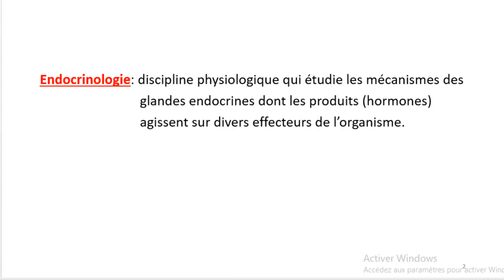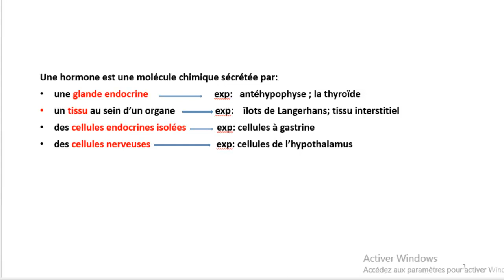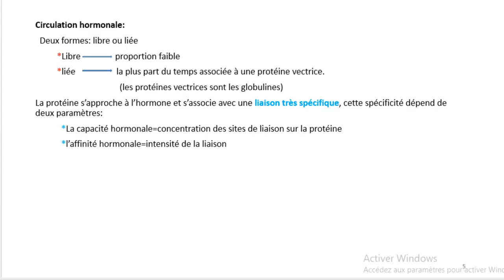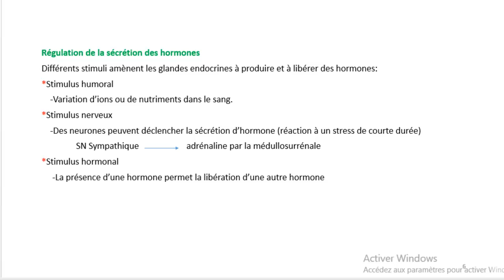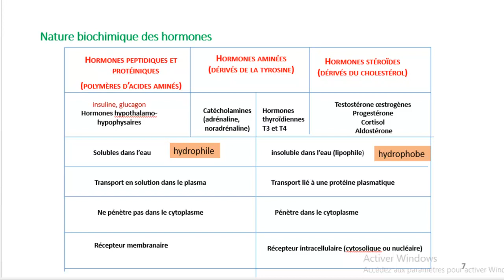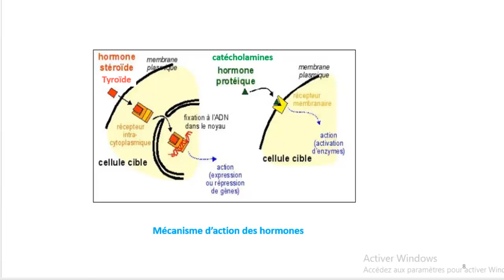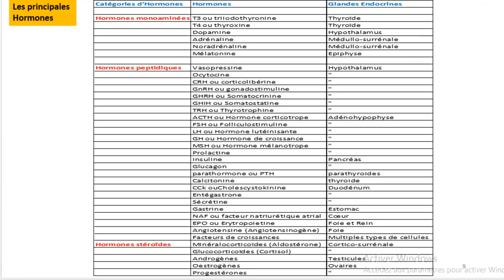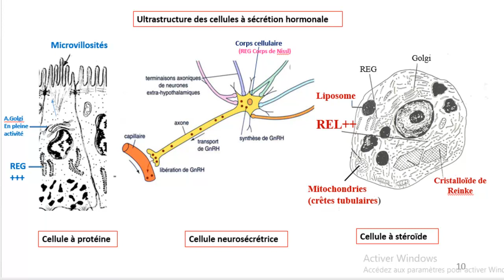Cours d'Endocrinologie (vidéo 1) | Généralités